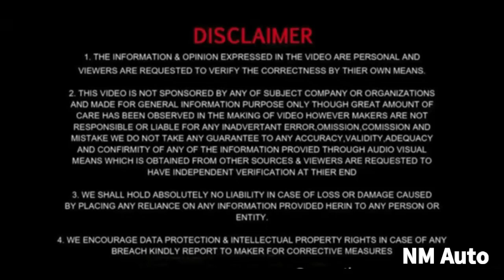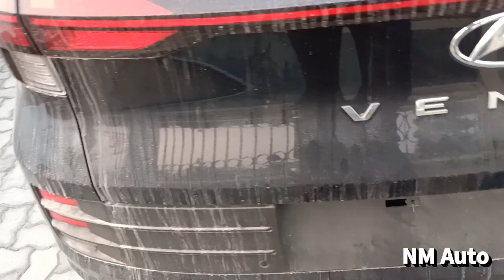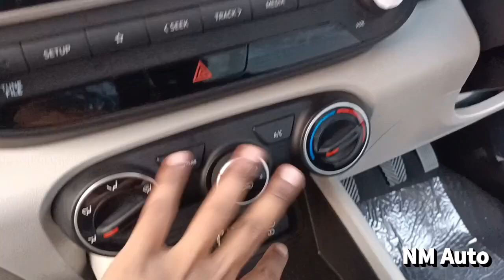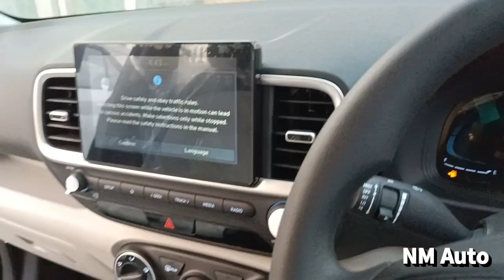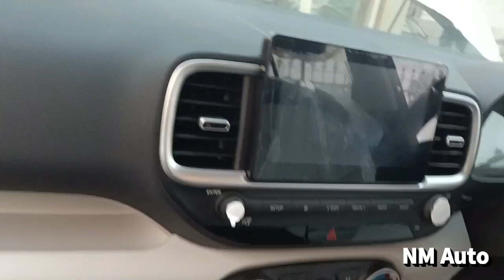চিধা কথা Hyundai Vanue E vs S Detailed Comparison Video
Saraighat Hyundai Pathsala

Hyundai Vanue E vs S Detailed Comparison Video